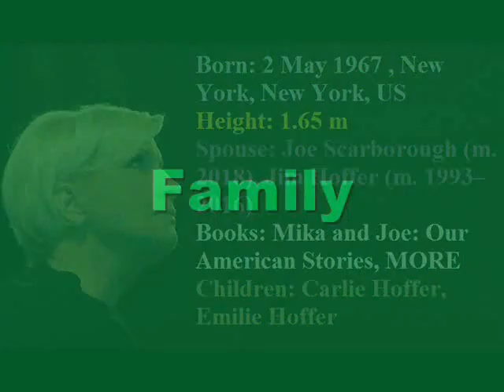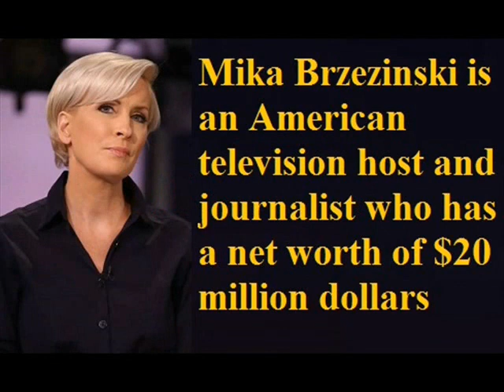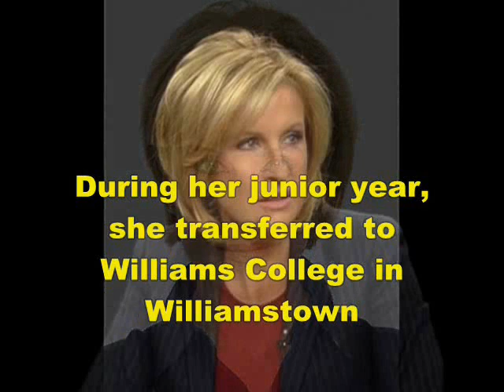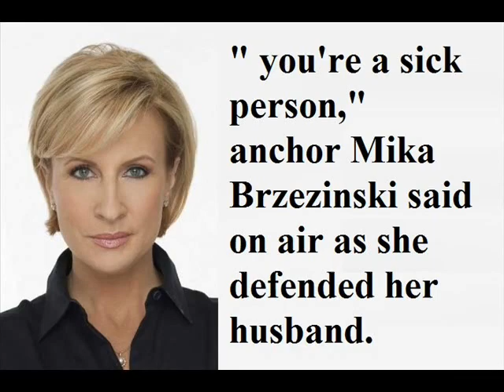Mike brzezinski [TV Host] - Lifestyle | Net worth | Husband | Family | Biography | Books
Video shows Lifestyle net worth biography information family dating girlfriend/boyfriend house car information and facts of Mike brzezinski

Mike brzezinski is anchor broadcaster journalist talk show hostliberal political commentator.Mike brzezinski married to husband James Patrick Hoffer in 1993 and currently partner Joe Scarborough.Mike brzezinski has two daughters.Mika Brzezinski: TV host blsts 'sick' Trump's conspircy theory.Mika Brzezinski slms Trump for tweeting Joe Scarborough conspircy.

Voice given by The best channel members/staff/employee